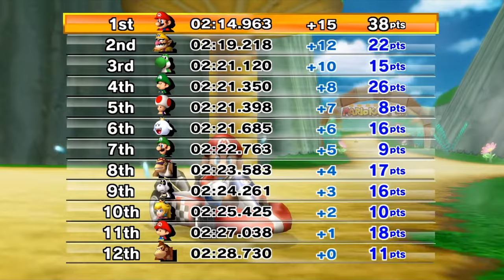I Played 30 Years Of Mario Kart Games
Kill Toad. JJJreact

Playing these Mario Kart Games and seeing the evolution of the series was awesome :)

Welcome to my Retro Gaming Journey through 30 years of Mario Kart! In this incredible video, I delve deep into the captivating world of Mario Kart spanning across three decades. From the classic tracks of the Super Nintendo era to the exhilarating courses of the latest Nintendo Switch installment, join me as I reminisce and showcase the evolution of this iconic racing franchise. Get ready to race alongside beloved characters like Mario, Luigi, Princess Peach, and Donkey Kong, as I explore the various iterations, improvements, and innovations throughout the years. Experience the nostalgia of childhood memories and witness the technological advancements that have shaped Mario Kart into the beloved game it is today. Feel the excitement as I tackle challenging circuits, master drift techniques, and unleash powerful items against the competition. Along the way, I'll provide insightful commentary and share personal anecdotes about my lifelong passion for this phenomenal series. Whether you're a hardcore Mario Kart enthusiast or simply love retro gaming, this video is sure to entertain and educate. So, buckle up and join me on this thrilling ride through three decades of Mario Kart! Let's dive into this nostalgic journey together!